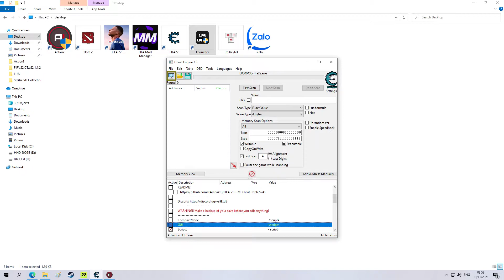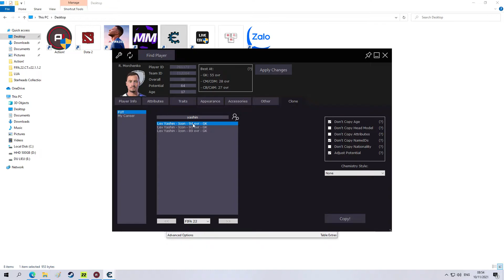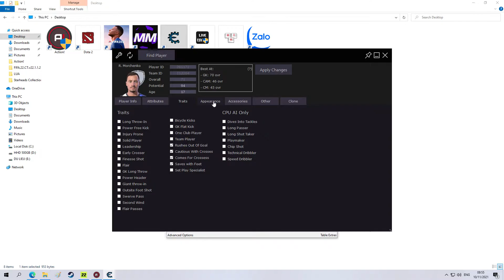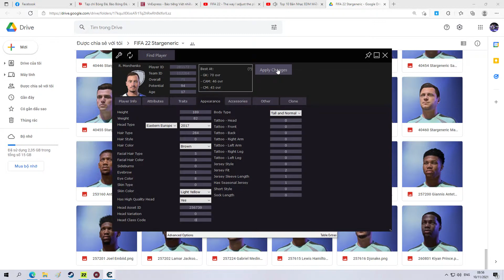FIFA 22 - Create a young goalkeeper with the potential to become Russia's new Yashin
Create your own high potential young players with Cheatable and have realface